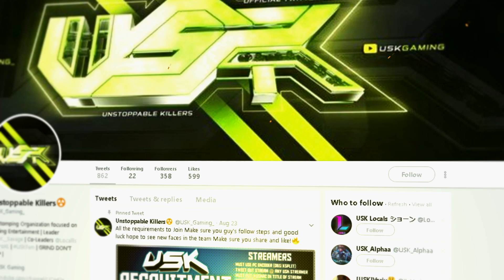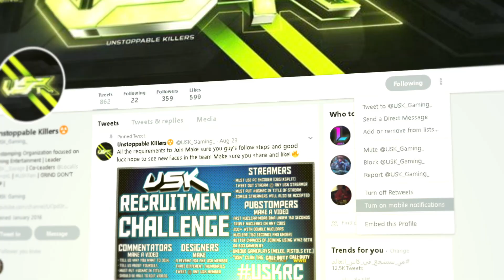NEW *UPDATE* 1.27 BO3! NEW EVENT, GAME MODE, DLC WEAPONS, AND SECRET CAMO (NEW UPDATE)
Bo3 Finally comes out with a new update that will bring a change to bo3 and the community who is hyped let us know down below how you feel about update 1.27! 👍 25 LIKES! For more BO3!